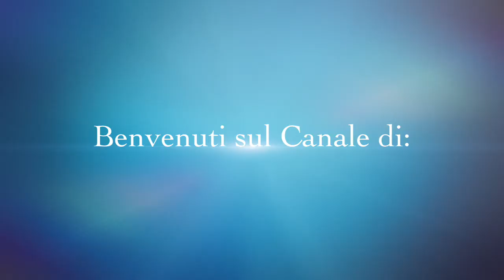Trailer Channel - Francesco Mazzoni